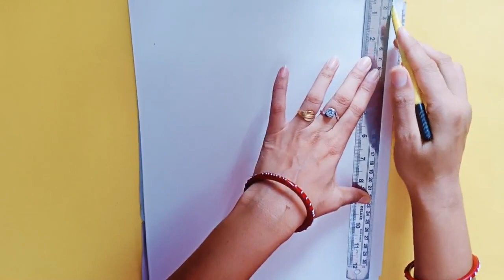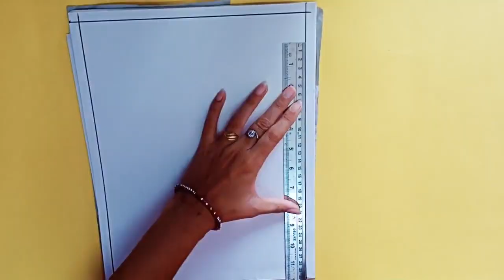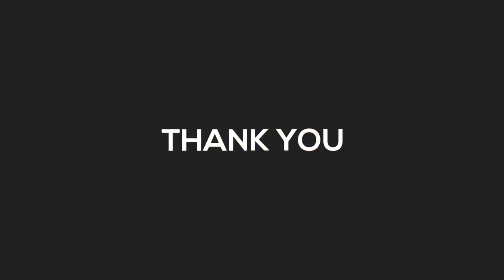Class 4th How to draw Teej Scene by Ms Meena sharma